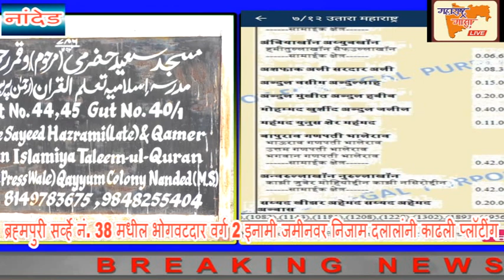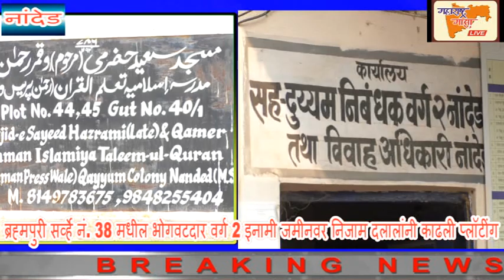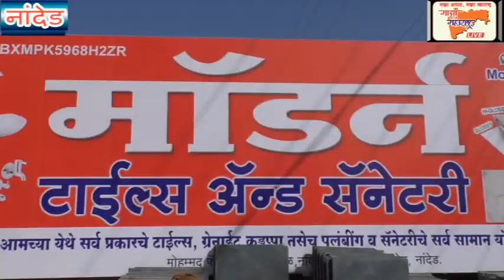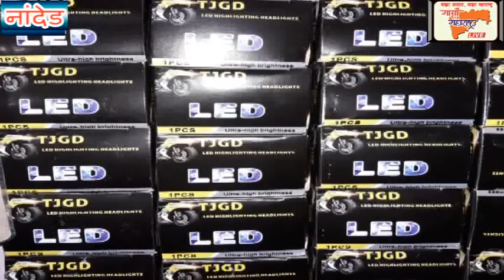ब्रह्मपुरी सर्व्हे नं. 38 मधील भोगवटदार वर्ग 2 इनामी जमीनवर निजाम दलालांनी काढली प्लॉटींग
इनामी व आरक्षीत जमीनाची प्लॉटींगची रजिस्ट्री होणार नाही -दुय्यम मुद्रांक शुल्क अधिकारी